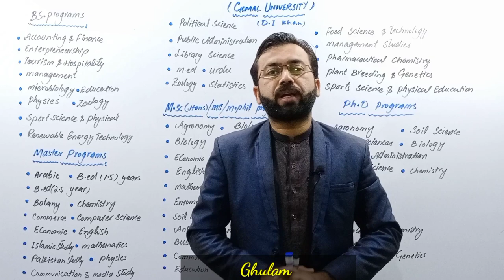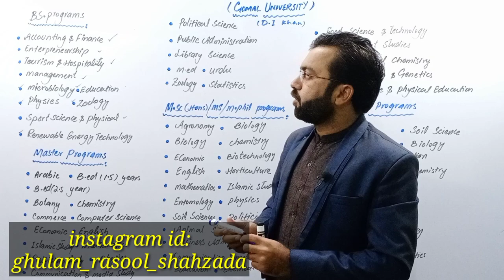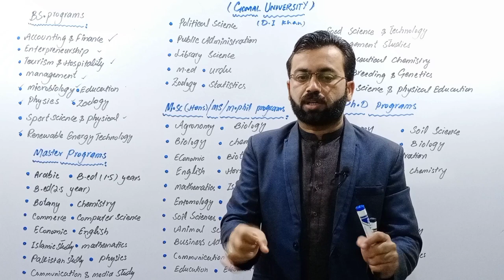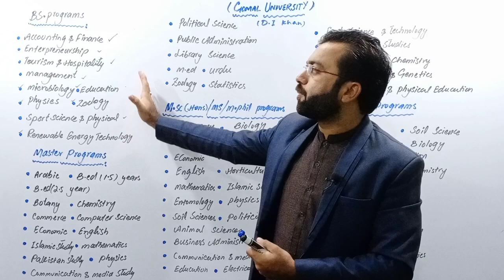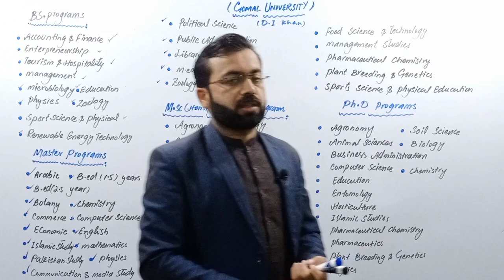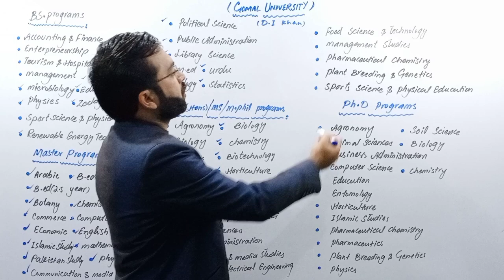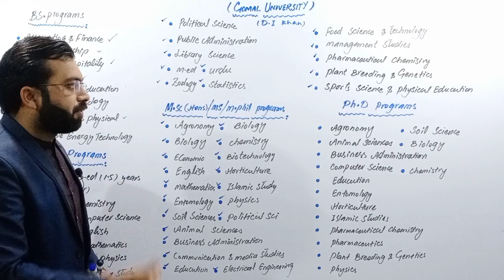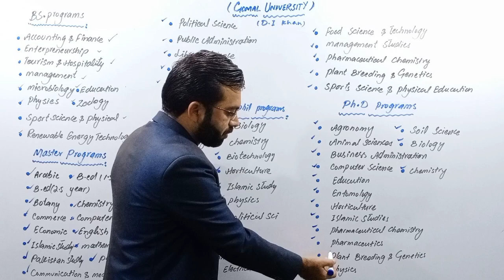Gomal university offering BS,M.Sc,MA,M.Phil & Ph.D programs